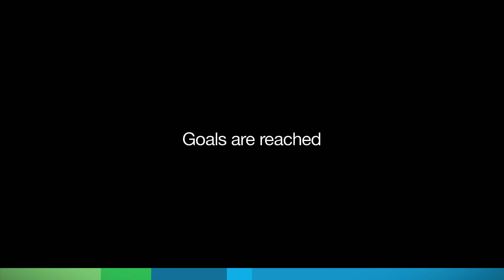Standard Chartered Bank Kenya Grand Sale - This is your time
Standard Chartered Bank Kenya Grand Sale - This is your time - Supers